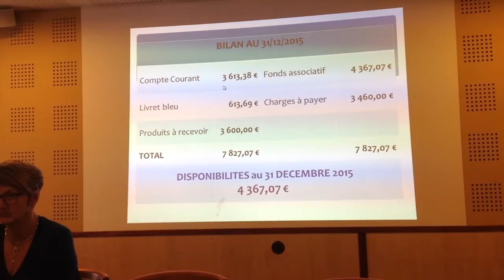RETROSPECTIVE AG 2016 des Tamaloos